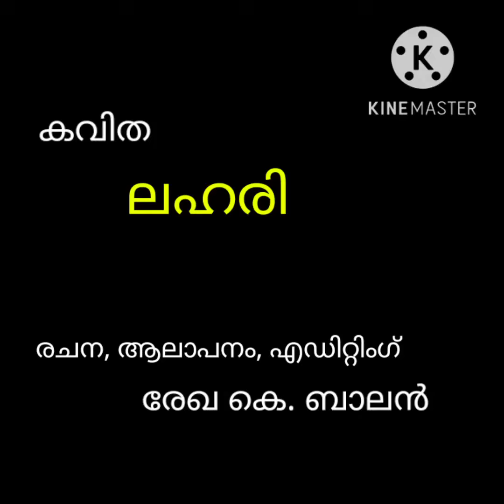November 1, 2022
❤️ഇന്ന്‌ നവംബർ 1❤️

നാടിന്റെ നന്മയ്ക്കായ്...
ആദ്യം വീടിനുള്ളിൽ നിന്നും,
കുട്ടികൾ കൂടുന്ന പൊതു ഇടങ്ങളിൽ നിന്നും
മദ്യം, പുകവലി തുടങ്ങിയ ലഹരിവസ്തുക്കൾ ഒഴിവാക്കിക്കൊണ്ട് ലഹരിവിരുദ്ധ ബോധവൽക്കരണപരിപാടികൾ നടത്തുകയാണെങ്കിൽ നല്ലൊരു നാളെ എന്നത് പ്രതീക്ഷയ്ക്കു വക നൽകും എന്ന്
ഓർമിപ്പിച്ചുകൊണ്ട്.

എന്റെ കുറച്ചു വരികൾ..
കവിത : 'ലഹരി'